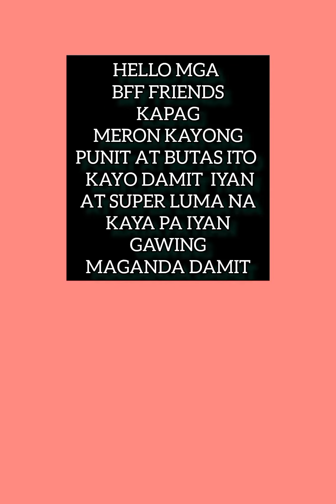LUMA DRESS NA SIRA OR PUNIT PUWEDE MAGING BAGO STYLE